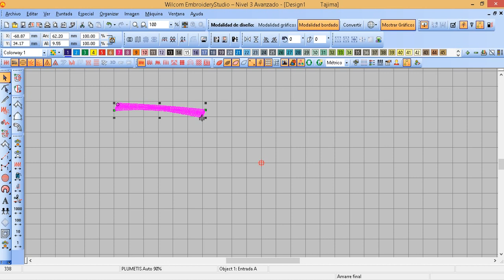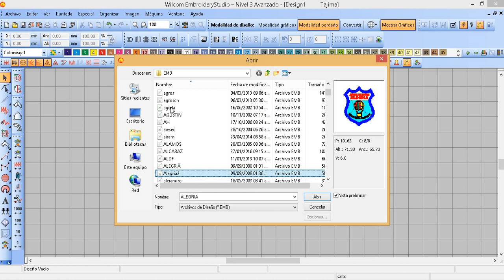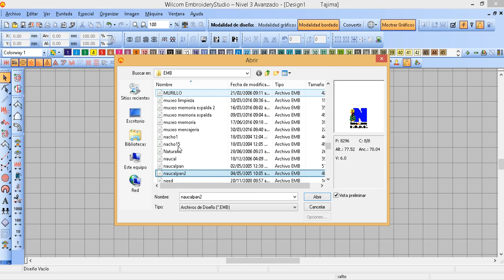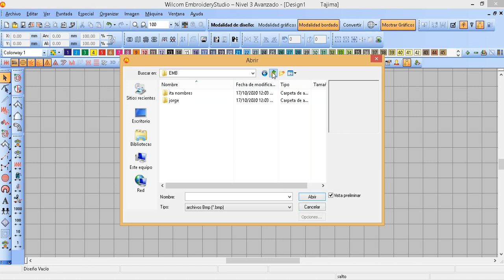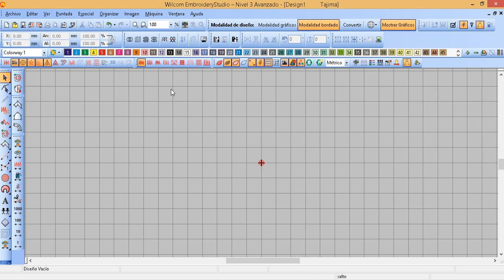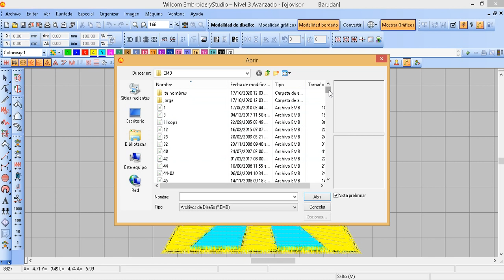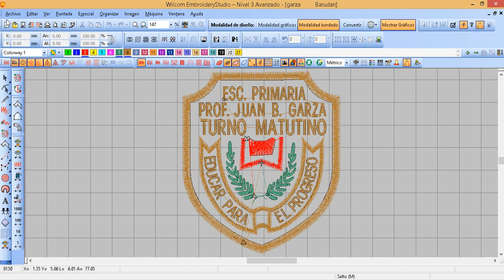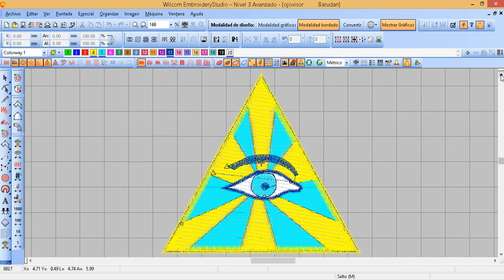INTRODUCCION CURSO GRATIS BASICO DE BORDADO WILCOM METODO ESCAMILLA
PRESENTACION DEL CURSO IMPARTIDO POR EL INGENIERO JORGE ESCAMILLA CON UNA BREVE DESCRIPCION DE EL TEMARIO DEL CURSO
Y LOS QUE PODRAN HACER CUANDO TERMINEN LAS LECCIONES